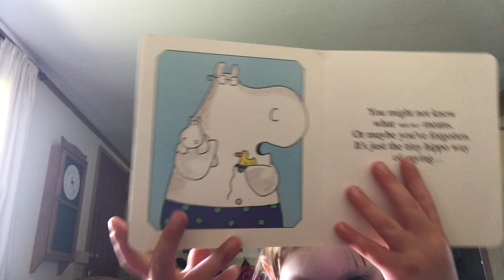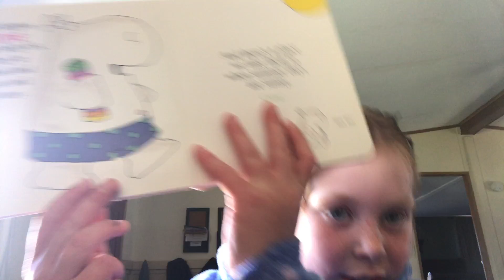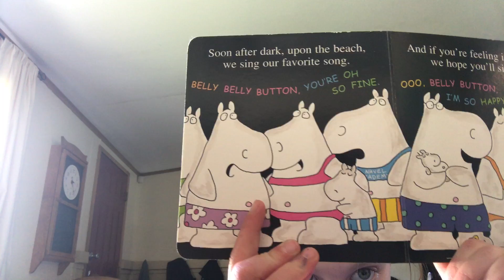Elise Reads "Belly Button Book!" by Sandra Boynton